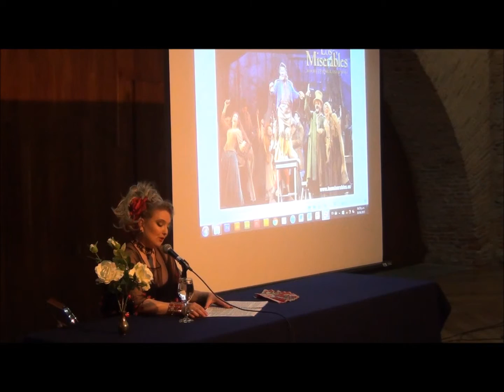Conferencia Teatro Musical I Parte Svetlana Ilchenko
...Las obras de arte nacen siempre de quien ha afrontado el peligro, de quien ha ido hasta el extremo de la experiencia, hasta el punto que ningún humano puede rebasar. Cuanto más se ve, más propia, más personal, más única se hace una vida...
Rainer María Rilke (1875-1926) Escritor austríaco.